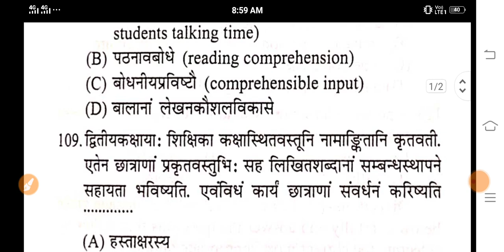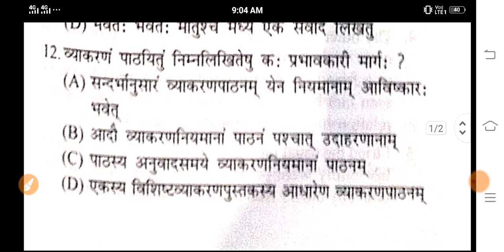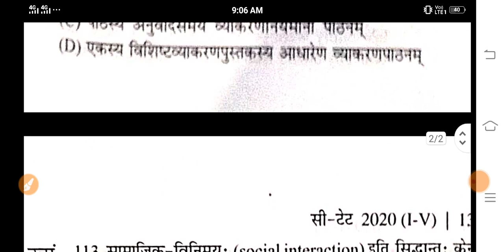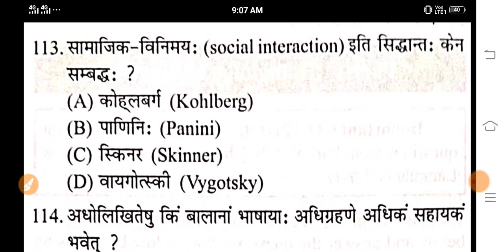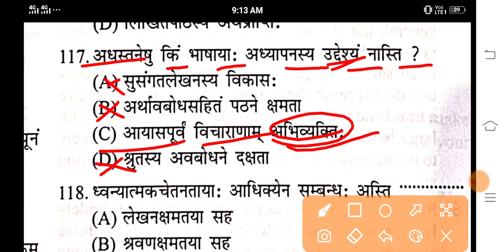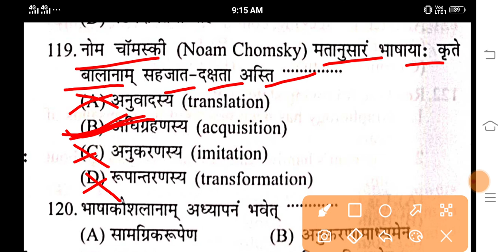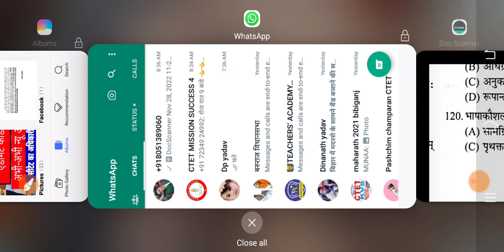Ctet 2022 संस्कृत पेडागोजी ट्रिक | ctet 2022 online exam sankrit pedagogy live